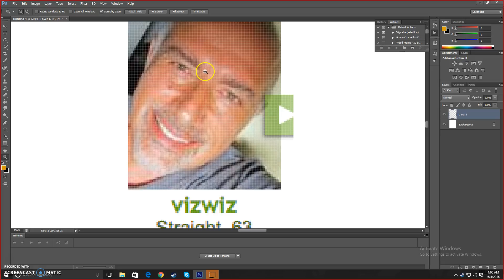wOAH MENG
Gorge Lopaz